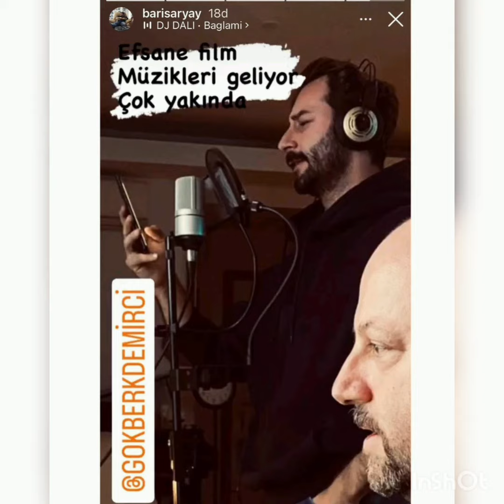Gökberk Demirci den yepyeni görüntüləri geldi